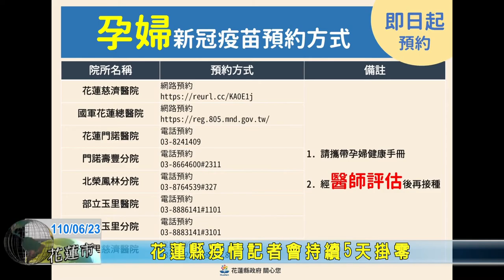20210623 01 花蓮縣疫情記者會持續5天掛零